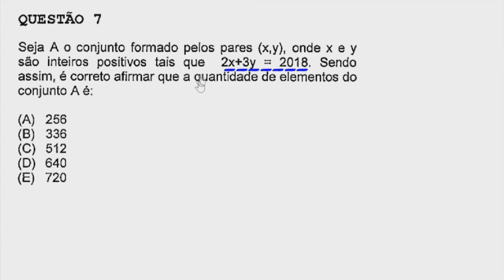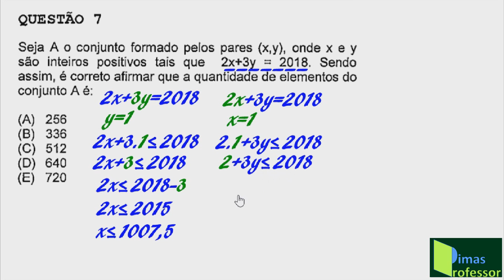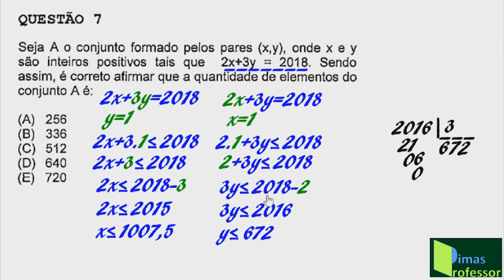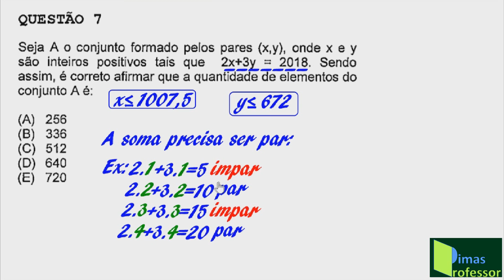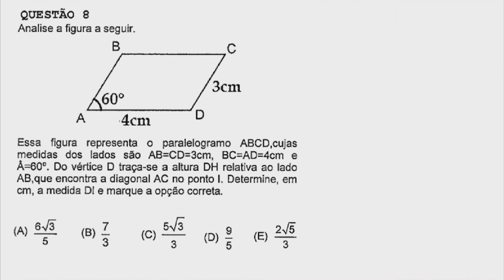CORREÇÃO DA QUESTÃO 07 DA PROVA DE MATEMÁTICA DO COLÉGIO NAVAL 2018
Aula de Matemática-MATEMÁTICA  SIMPLES & PRÁTICA produções- Professor Dimas, com vasta experiência e muita paixão pela Matemática, ensina resolver a questão 07 da Prova do Concurso Público de Admissão ao Colégio Naval, para ingresso na Marinha Nacional, evidenciando as habilidades necessárias para a resolução do  problema proposto  e mostrando o método mais simples e adequado a ser utilizado. Para você que quer aprender Matemática, vale a pena assistir!
Categoria